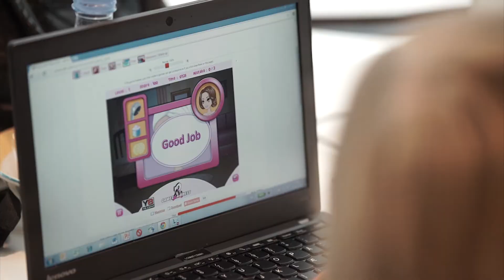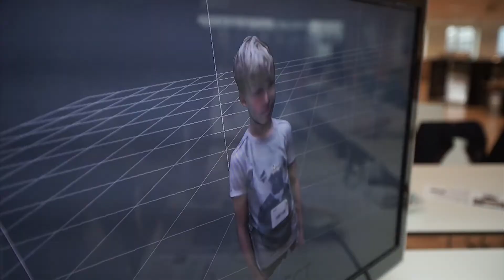ITB Code Camp 2015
Interview og stemningsbilleder med uddannelses- og forskningsminister, Sofie Carsten Nielsen, IT-Branchen og Coding Pirates. Søndag d. 26 april 2015 blev samlet godt 120 børn for at programmere alt fra robotter og 3D printere til mindre spil og hjemmesider.

Billeder og videoproduktion af:
Mark Thyrring